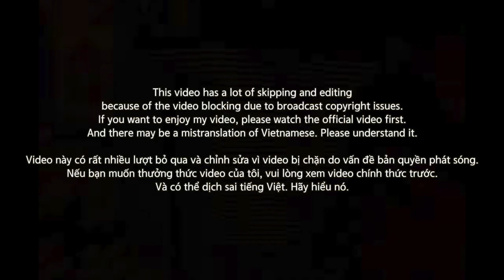[EXCLUSIVE!]🇻🇳🇰🇷🔥Korean Hiphop Junkie react to RPT Gonzo - Thầy Nam | RAP VIỆT (VNM/ENG SUB)